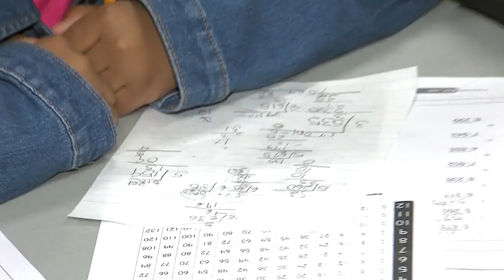Lisa Durden Unlimited Productions Media Client Project Redirect – Featured On Jersey Matters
Lisa Durden Unlimited Productions Media Client Project Redirect – Featured On Jersey Matters. If a child, potentially falling through the cracks is the problem, then ProjectRedirect is the answer!! It catches children now before they fall, so they can stand and soar!! Check out the Jersey Matter feature segment of with reporter Vanessa Tyler where she discussed services and their 9th Annual Excellence In Business & Community Service Awards Fundraising Gala, celebrating stakeholders doing exemplary work in the community. It too place at 6pm, Friday, June 8, 2018, Best Western Plus Robert Treat Hotel, 50 Park Place, Newark, NJ.